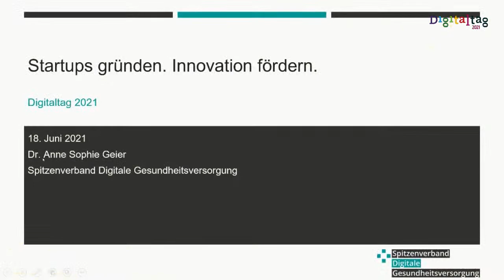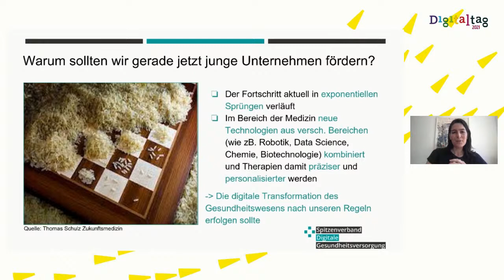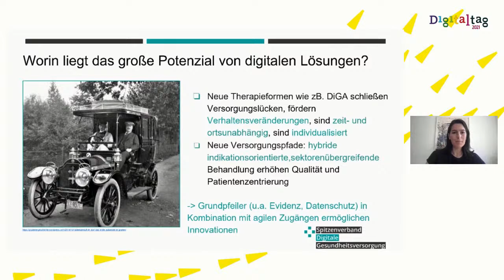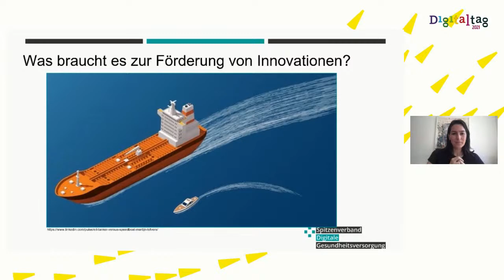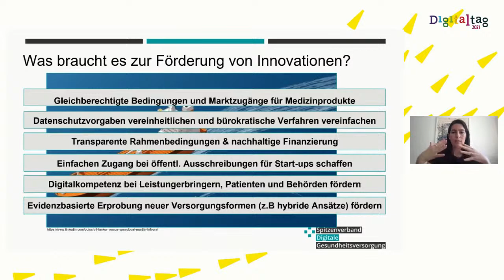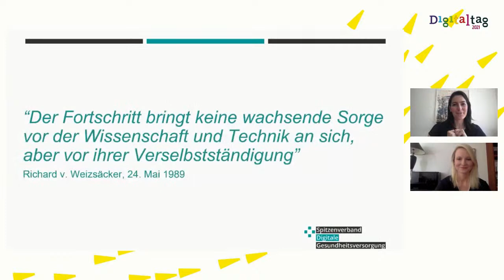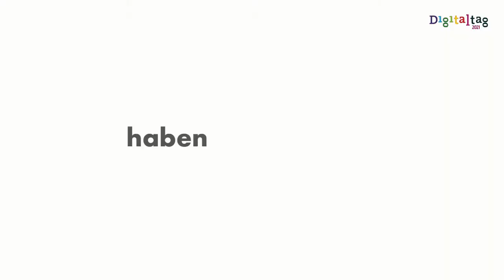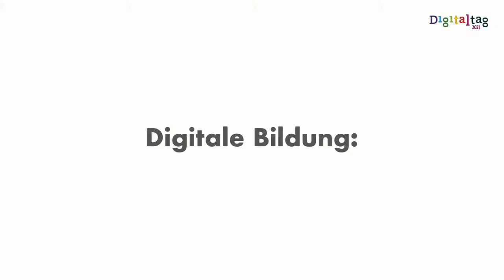Digitaltag 2021: Digitalisierung gemeinsam gestalten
Als einer der politischen Treiber und Gestalter des digitalen Wandels lädt die Fraktion der Freien Demokraten im Deutschen Bundestag unter dem Motto „Datenland Deutschland. Innovativ denken. Zukunft gestalten.” am 18. Juni zu einer Digitalveranstaltung im Rahmen des bundesweiten Digitaltags 2021 ein. Gemeinsam mit Wissenschaft, Zivilgesellschaft und Wirtschaft möchten wir über Veränderungen in unserer Gesellschaft mit und durch digitale(n) Technologien sprechen und laden Sie herzlich dazu ein.

Bei YouTube und Twitch könnt ihr Fragen, Anregungen und Meinungen direkt in den Kommentaren loswerden – und bei Facebook, Instagram und Twitter unter dem Hashtag

Begrüßung (12:00 – 12:10 Uhr)
Dr. Marco Buschmann MdB, Erster Parlamentarischer Geschäftsführer der Fraktion der Freien Demokraten im Deutschen Bundestag

Übergabe an die Moderation
Sonja Álvarez Sobreviela, Stv. Leiterin des Hauptstadtbüros, WirtschaftsWoche

Der digitale Puls

Keynote mit Q&A (12:10 – 12:30 Uhr)
Startups gründen. Innovation fördern.
Dr. Anne Sophie Geier, Geschäftsführerin, Spitzenverband Digitale Gesundheitsversorgung e.V.

Panel-Diskussion (12:30 – 13:05 Uhr)
Krankheiten vorbeugen und bekämpfen. Was ist digital möglich?
Christine Aschenberg-Dugnus MdB, gesundheitspolitische Sprecherin der Fraktion der Freien Demokraten im Deutschen Bundestag
Univ.-Prof. Dr. med. Petra Ritter, Leiterin der Sektion Gehirnsimulation (CCM), Charité - Universitätsmedizin Berlin
Inga Bergen, Sprecherin des Beirats für digitale Transformation & Ethik, AOK Nordost

Die Datengesellschaft

Gaming-Breakup (13:05 – 13:30 Uhr)
Mario Brandenburg MdB, technologiepolitischer Sprecher der Fraktion der Freien Demokraten im Deutschen Bundestag
Katharina Willkomm, MdB, verbraucherschutzpolitische Sprecherin der Fraktion der Freien Demokraten im Deutschen Bundestag

Panel-Diskussion (13:30 – 14:05 Uhr)
Daten. Digitalisierung. Demokratie?
Manuel Höferlin MdB, Vorsitzender des Ausschusses Digitale Agenda und digitalpolitischer Sprecher der Fraktion der Freien Demokraten im Deutschen Bundestag
Prof. Dr. Claudia Ritzi, Lehrstuhl für Politische Theorie und Ideengeschichte, Universität Trier & Sprecherin des Arbeitskreises “Digitalisierung und Politik”, Deutsche Vereinigung für Politikwissenschaft
Dr. Felix Kolb, Gründer & Geschäftsführer, Campact e. V.

Wrap-up & Ausblick (14:05 – 14:15 Uhr)
Christian Lindner MdB, Vorsitzender der Fraktion der Freien Demokraten im Deutschen Bundestag